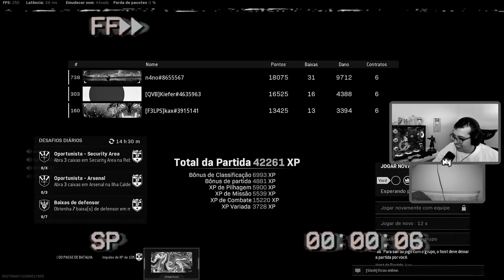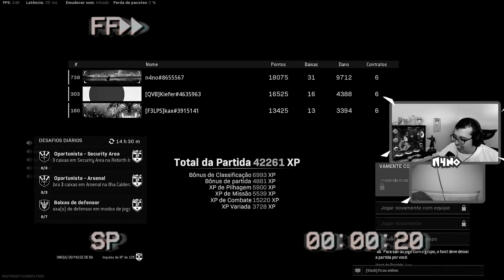com esse BUFF na STG eu não preciso mais usar "Cronus"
Essa STG buffada, com esse loadout no COD Warzone Pacific ta muitooo roubada! 🔥

 *EU NÃO USO, NEM NUNCA USEI CRONUS*

Com certeza com esse buff, agora a SGT é mais do que meta no Call Of Duty Warzone Pacific.

PARA TE AJUDAR! 🔽

Call of Duty: Warzone é um jogo eletrônico free-to-play do gênero battle royale desenvolvido pela Infinity Ward e Raven Software e publicado pela Activision. Lançado em 10 de março de 2020.